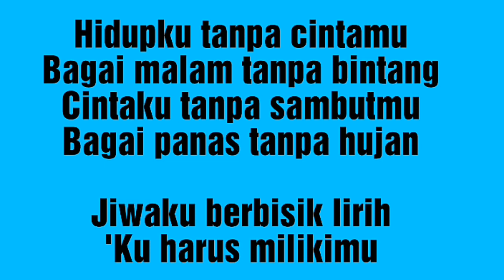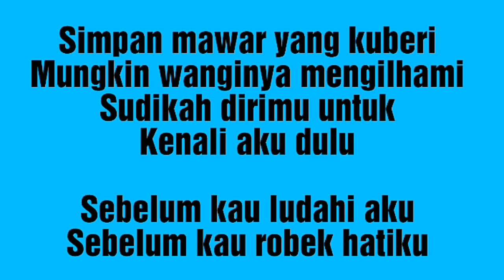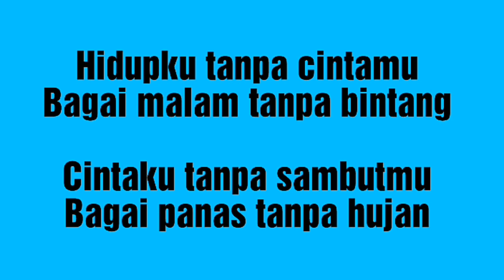RISALAH HATI [ KARAOKE TERBARU ] Nada Cewek